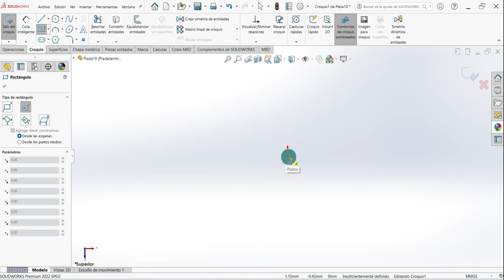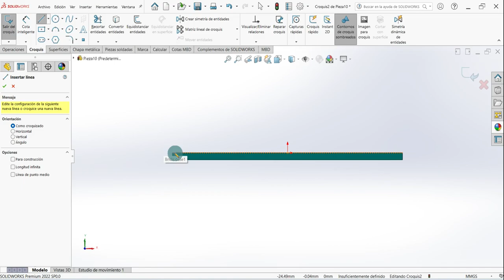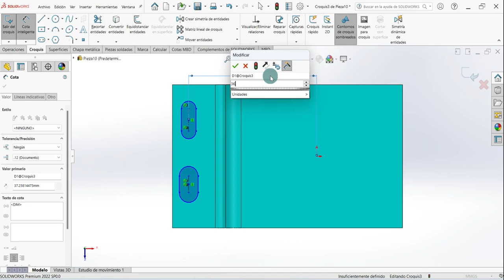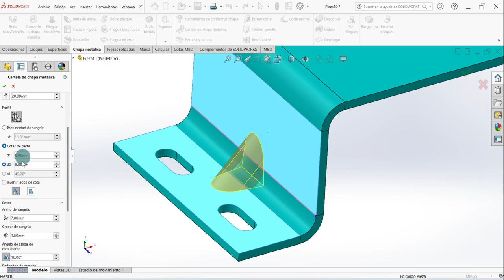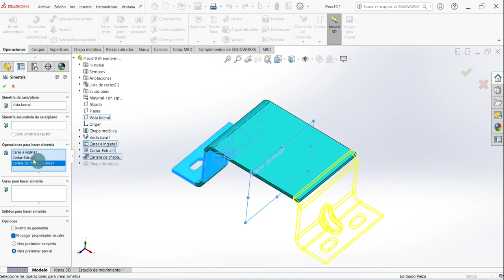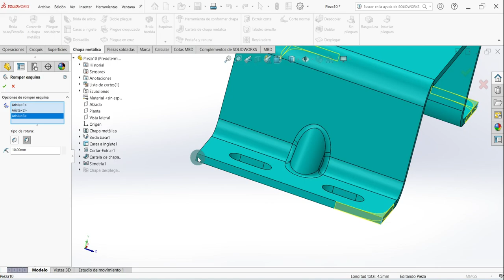😧 ► 9 Curso Chapa Metálica en SOLIDWORKS: [Caras a Inglete]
00:00 - módulo de chapa solidworks
00:07 - ¿Cómo dibujar Chapa metálica en Solidworks?
01:30 - Operación caras a inglete en solidworks